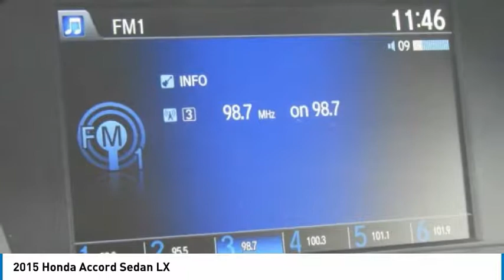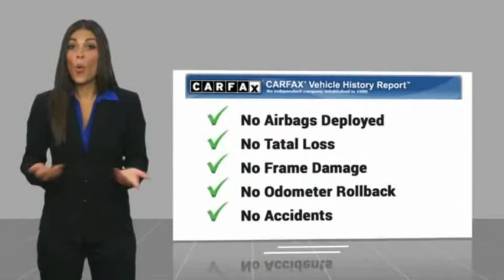2015 Honda Accord Sedan Edison NJ 10200P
2015 Honda Accord Sedan LX

FUEL EFFICIENT 36 MPG Hwy/27 MPG City! CARFAX 1-Owner, Excellent Condition, GREAT MILES 24,400! Bluetooth, CD Player, iPod/MP3 Input, Alloy Wheels, Back-Up Camera, Non-Smoker vehicle, Balance of Factory Warranty if applicable CLICK NOW!KEY FEATURES INCLUDEBack-Up Camera, iPod/MP3 Input, Bluetooth, CD Player, Aluminum Wheels MP3 Player, Remote Trunk Release, Keyless Entry, Child Safety Locks, Steering Wheel Controls. Honda LX with Crystal Black Pearl exterior and Ivory interior features a 4 Cylinder Engine with 185 HP at 6400 RPM*. Non-Smoker vehicle, Balance of Factory Warranty if applicable.EXPERTS ARE SAYINGEdmunds.com explains Both front and rear occupants will find plenty of legroom and shoulder room. The sedan's backseat is one of the best in this class, thanks to its combination of space and comfort.. Great Gas Mileage: 36 MPG Hwy.VISIT US TODAYWelcome to Open Road Honda your online source for quality pre-owned automobiles. Our finance sources can accommodate any buyer with problem credit quick approvals and comfortable terms make it easy to drive away in the car of your choice. Open Road Honda is a family owned and operated business that has been in business for years. Our customers are our extended family and we strive to give them the service and attention that they deserve.Horsepower calculations based on trim engine configuration. Fuel economy calculations based on original manufacturer data for trim engine configuration. Please confirm the accuracy of the included equipment by calling us prior to purchase.